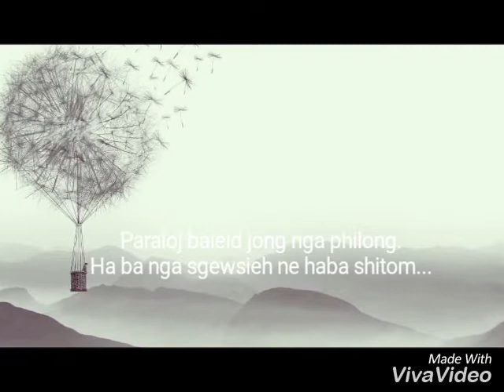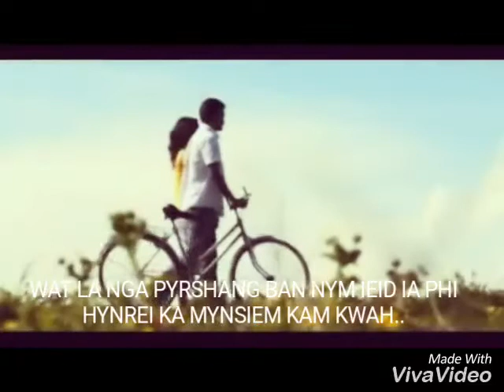Ha jingim jong nga" shemphang syiemlieh.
khasi song